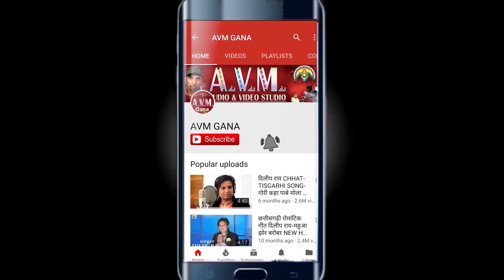मनोज मिरे Manoj Mire | Cg Song | Aankhi Ke Kajra | New Chhattisgarhi Geet 2019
Song   -  Aankhi Ke Kajra
Singer - Manoj Mire

2- हमारे ट्विटर पेज को फॉलो करें  AVM GANA